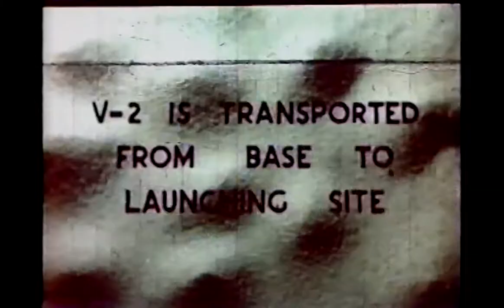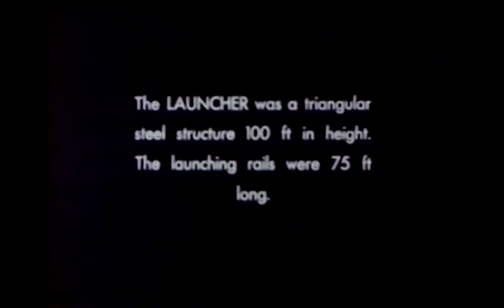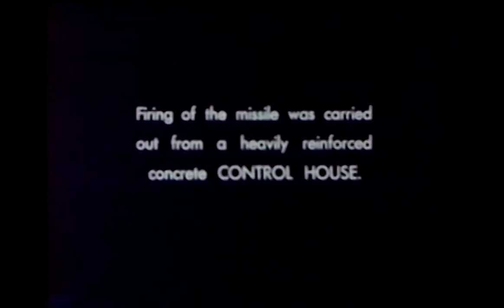White Sands Missile Range Historical V 2 Footage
DVD
Accession Date - 04 March 1991
Run Time - 00:26:00
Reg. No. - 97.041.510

This footage shows a number of launches, failed and successful,
as well as launch prep operations, such as transportation and fueling,
and post-launch recovery operations.

Chapter Markers
00;00;00;00
00;00;13;03
00;00;51;24
00;01;16;00
00;01;59;29
00;02;12;12
00;02;52;09
00;03;26;04
00;04;48;17
00;05;18;11
00;05;24;28
00;07;01;08
00;08;30;28
00;10;17;09
00;12;30;11
00;13;28;22
00;14;11;25
00;21;31;29